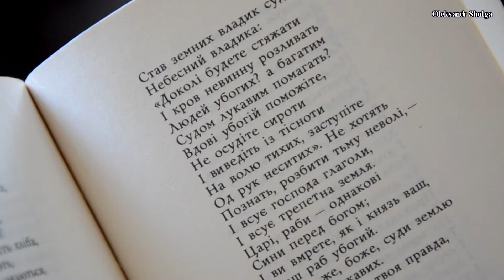Лозова долучається до міжнародного флешмобу «Global Shevchenko»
В рамках ІІ Міжнародного флешмобу «Global Shevchenko» громадські активісти, місцеві депутати Лозової і Лозівського району декламують твори Тараса Шевченка.

На відео - староста Преображенської парафії Харківсько-Полтавської єпархії УАПЦ В`ячеслав Труш читає один із "Давидових псалмів" Кобзаря.

Давидові псалми (81)
Між царями й судіями
На раді великій
Став земних владик судити
Небесний владика:
«Доколі будете стяжати
І кров невинну розливать
Людей убогих? а багатим
Судом лукавим помагать?
Вдові убогій поможіте,
Не осудіте сироти
І виведіть із тісноти
На волю тихих, заступіте
Од рук неситих». Не хотять
Познать, розбити тьму неволі,—
І всує господа глаголи,
І всує трепетна земля.
Царі, раби — однакові
Сини перед богом;
І ви вмрете, як і князь ваш,
І ваш раб убогий.
Встань же, боже, суди землю
І судей лукавих.
На всім світі твоя правда,
І воля, і слава.